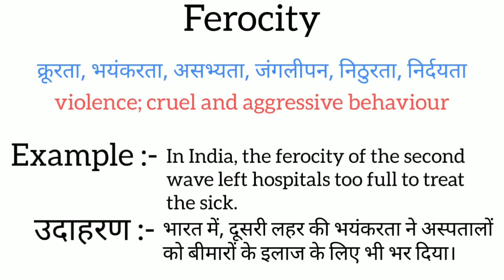Ferocity meaning in hindi || ferocity ka matlab kya hota hai || word meaning english to hindi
ferocity meaning in hindi
ferocity ka matlab kya hota hai
english to hindi
word meaning
what is ferocity
ferocity का हिंदी अर्थ